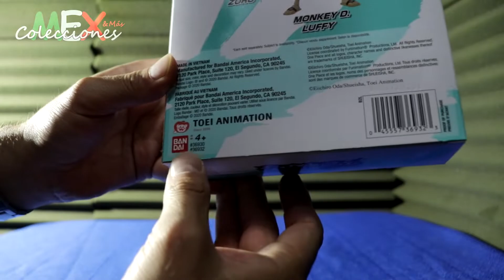FIGURA ZORO RORONOA | ANIME HÉROES ONE PIECE | BANDAI